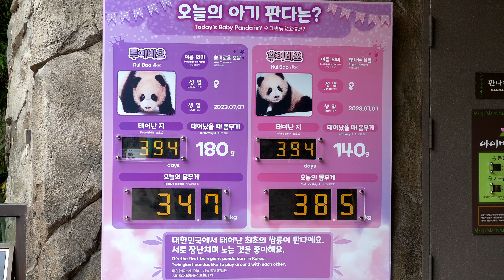쌍둥바오의 행복한 포토 타임! 곰이야? 인형이야?😍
루이와 후이의 귀여움에 행복감을 느낍니다
4K로 보시면 생생한 현장감을 더욱 더 느낄 수 있습니다
▶️주의 : 하트클로버는 당신의 배꼽을 책임지지 않습니다

[BGM]
정식 라이센스를 획득하여 사용하고 있습니다

▶️ 영상의 내용과 분위기는 극히 개인적인 소견이고 사실과 다를 수 있음을 명시합니다. 하트클로버 채널의 대부분의 영상은 전지적 크리에이터 시점에서 각색하여 시트콤 드라마 형식과 비슷하게 만들어 집니다.

※ 에버랜드 ZCC 문제는 사전에 미리 담당 부서와 연락하여 문제가 발생하지 않게 하였습니다.